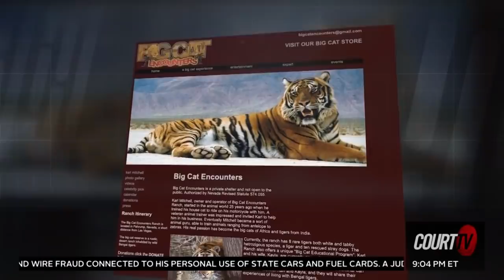'Tiger King' Carole Baskin's husband speaks out about The Big Cat Public Safety Act | COURT TV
THE TIGER KING EFFECT: The BigCatPublicSafetyAct would end private ownership of tigers, cougars and other wild cats.

The proposed federal law would also ban cub-petting in zoos.